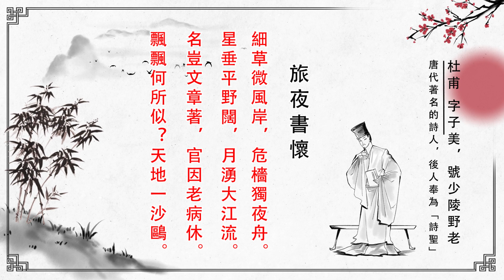杜甫 旅夜書懷寓情於景｜細草微風岸，危檣獨夜舟。星垂平野闊，月湧大江流。名豈文章著，官因老病休。飄飄何所似？天地一沙鷗。杜甫字子美，號少陵野老#杜甫#旅夜書懷#古文詩詞學習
杜甫

字子美，號少陵野老

唐代著名的詩人

後人奉為「詩聖」

旅夜書懷

細草微風岸，危檣獨夜舟。星垂平野闊，月湧大江流。

名豈文章著，官因老病休。飄飄何所似？天地一沙鷗。

《旅夜書懷》作於唐代宗永泰元年。此年劍南節度使嚴武去世，

杜甫在蜀無所依靠，便於五月攜眷離開成都，乘船東下。

杜甫在岷江、長江漂泊時所寫。

全詩借景抒懷，先寫微風、夜舟；

繼寫星垂、月湧；最後感懷個人晚年的遭遇，深覺人生虛渺。